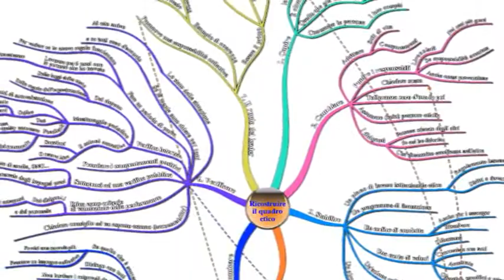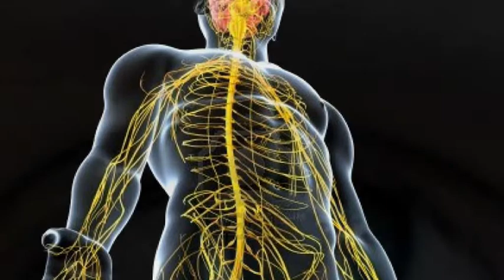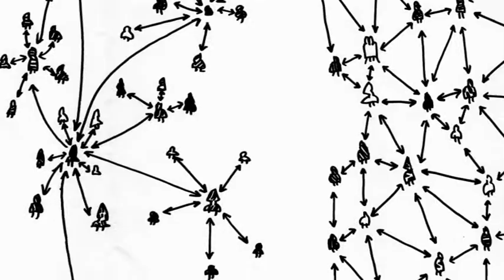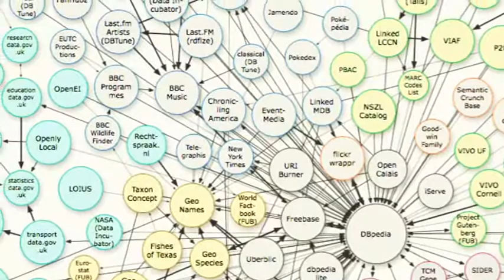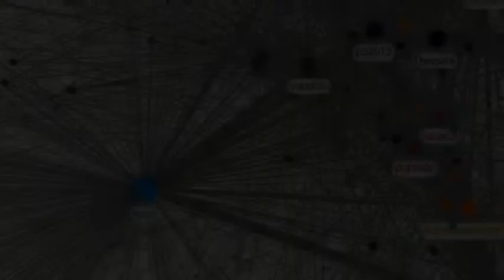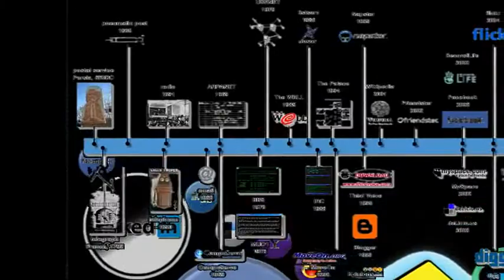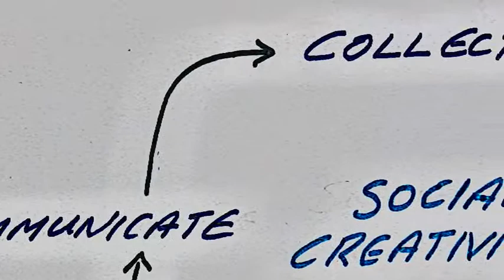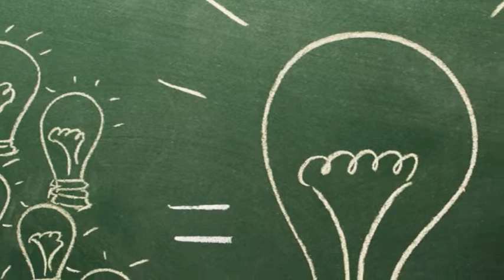Che cos'è la teoria dell'intelligenza connettiva